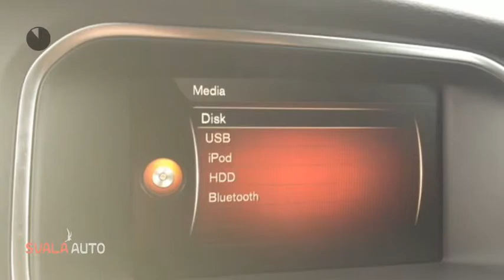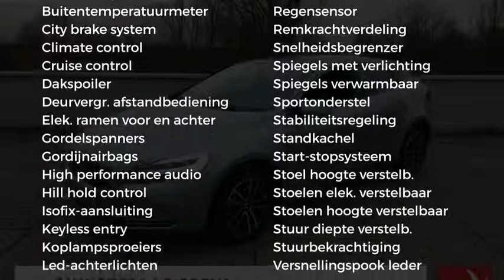Volvo V40 D2 120PK Geartronic Nordic+ Lux